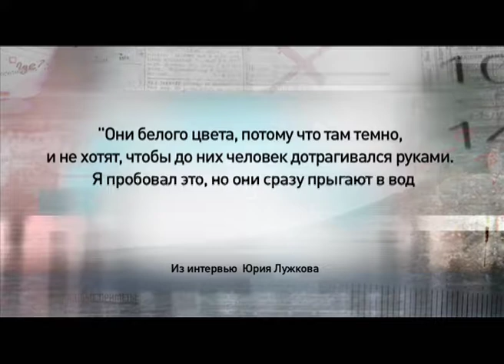Программа "Агентство специальных расследований". Тайна подземелий.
Многие помнят как несколько лет назад столичный мэр (тогда это был Юрий Лужков) рассказал о странных существах, которые водятся в московском подземелье.